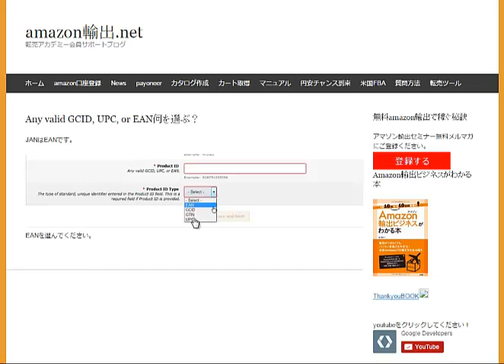JANはEANですamazonカタログ作成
EAN（European Article Number）は、JAN（Japanese Article Number）コードの海外での名称であり、JANコードはEANコードを基に作られています。
1日10分で月10万を稼ぐ！amazon輸出ビジネスがわかる無料セミナー